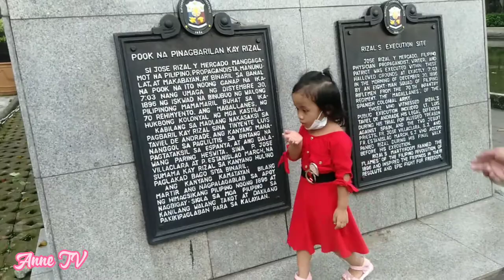(Part.2)Nalibot na ang buong LUNETA PARK tuwang tuwa ang mga kids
Hello po sa lahat ng aking mga subscribers at viewers sanay masiyahan kayo sa panonood at sanay suportahan ninyo ang channel ko maraming salamat God Bless po